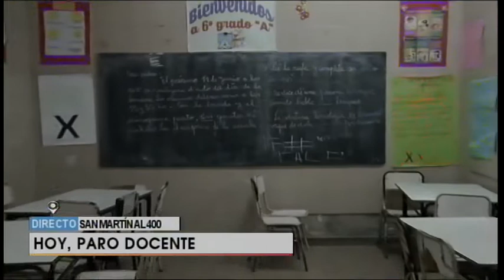Hoy paran los maestros por la muerte de las docentes de Chubut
La Confederación de Trabajadores de la Educación (Ctera) anunció un paro de 24 horas para este jueves, en el marco de una jornada de luto por el fallecimiento en un accidente de tránsito de dos maestras que volvían a Comodoro Rivadavia tras haber participado horas antes de una marcha de protesta en Rawson.